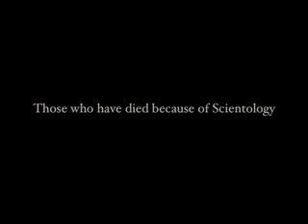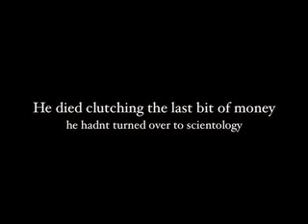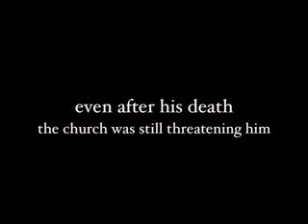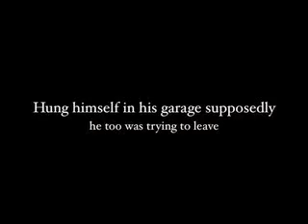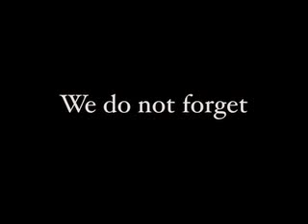Tribute to Scientology Victims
Reload:original: ChurchfromScientolog.
Added: August 20, 2008

The Racketeer Influenced and Corrupt Organizations Act (commonly referred to as RICO Act or RICO) is a United States federal law that provides for extended penalties for criminal acts performed as part of an ongoing criminal organization.  It was intended to make it easier to prosecute organized crime figures, but has been applied in several other cases as well.

Anti-SLAPP: [Strategic Lawsuit against Public Participation]